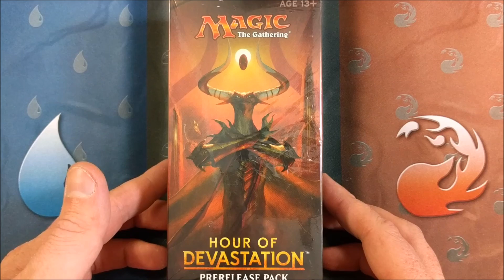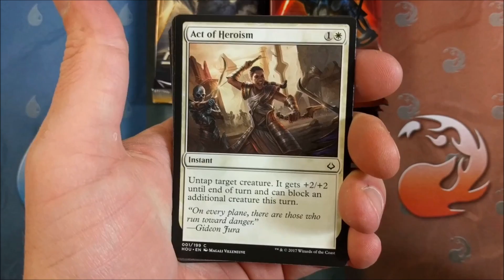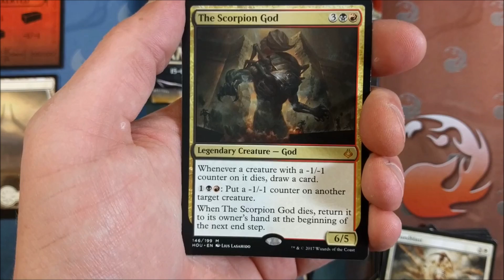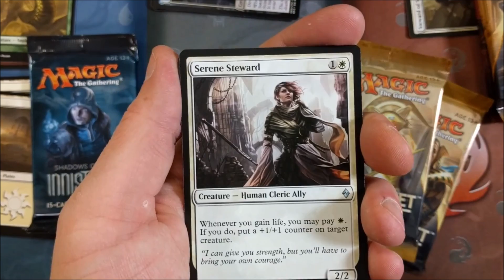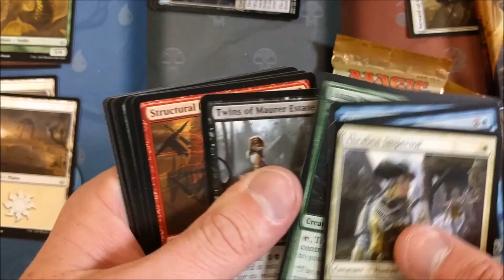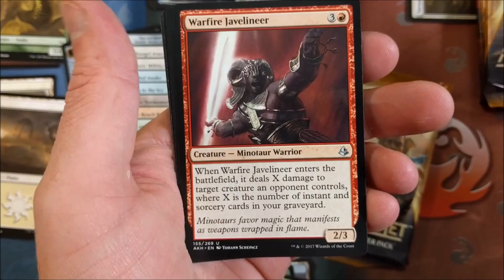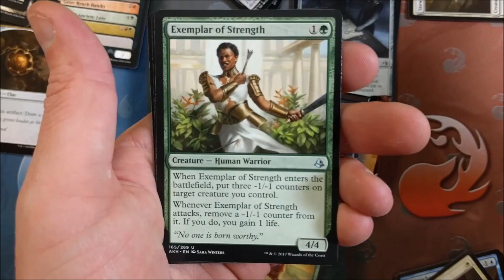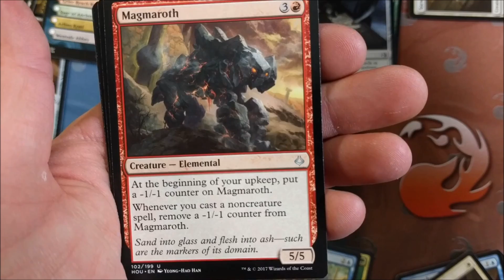Misprint Hour of Devastation pre-release kit Bad Boy MTG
Live Stream tonight!  8-9:30 EST. 9/9/2017
Hour of Devastation Pre-release kit opening, pulled a solid mythic up in here!